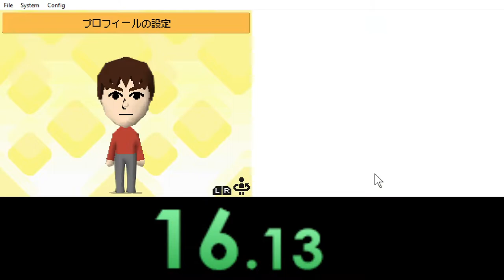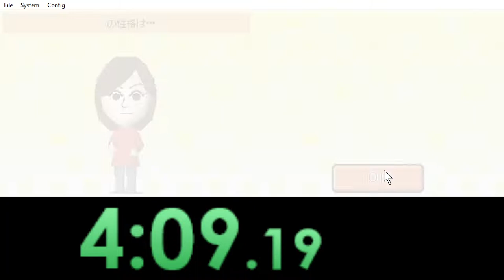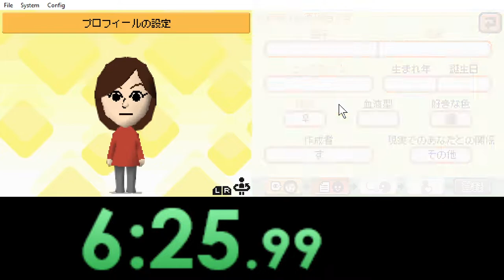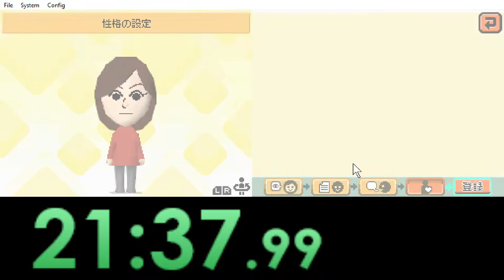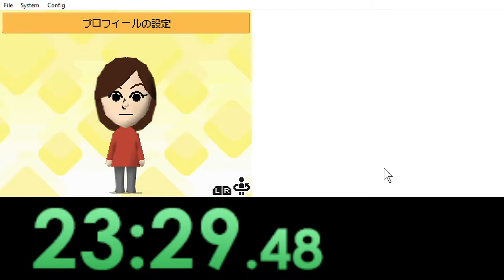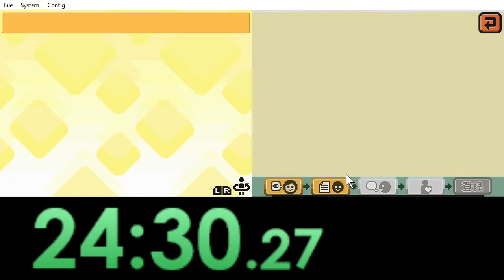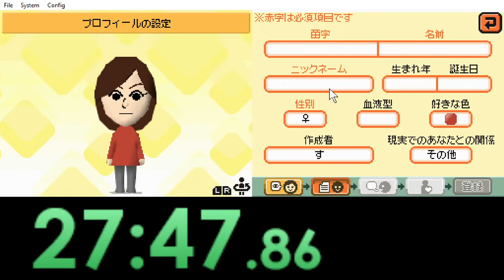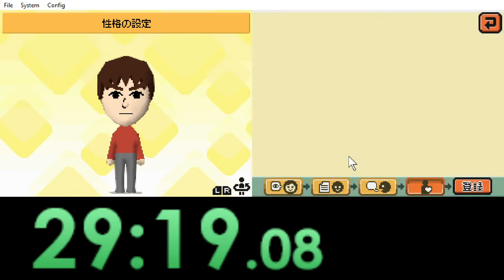Tomodachi Collection 100 Miis (emu) in 30:24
epic gaming
might record a real video when my headset arrives